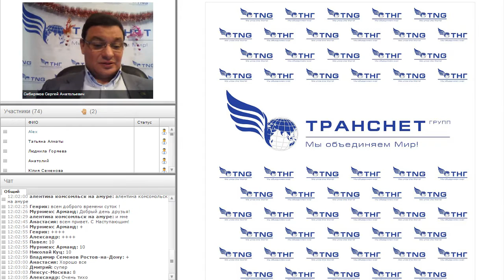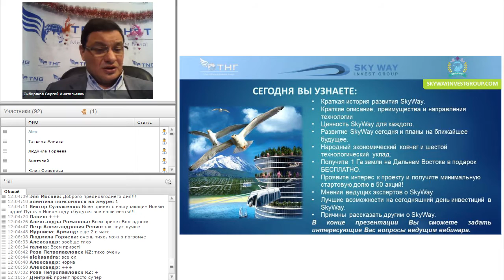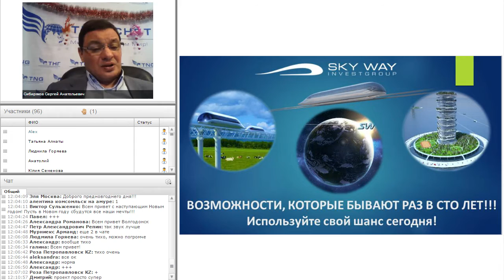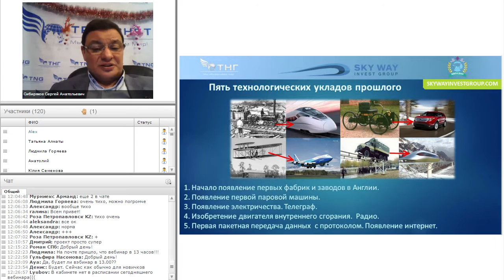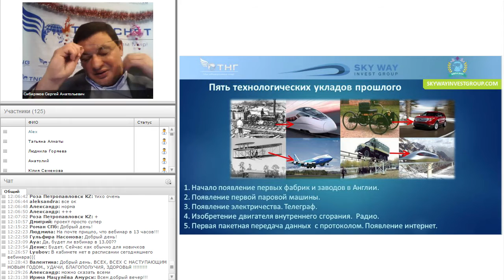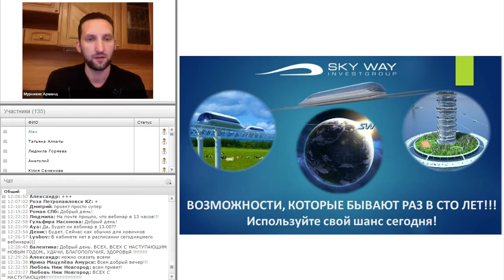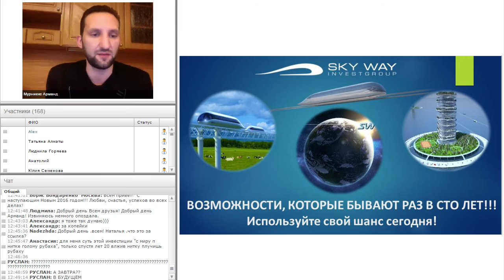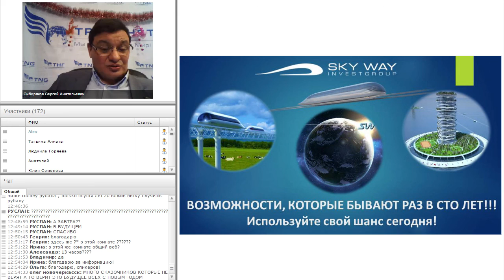Фонд SkyWayInvestGroup для новичков